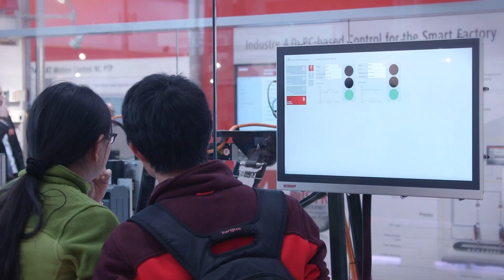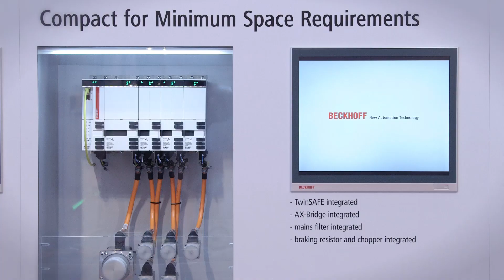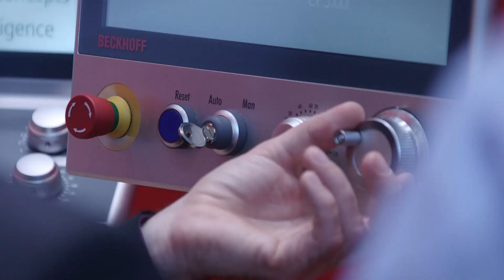EN | Summary: Beckhoff at Hannover Messe 2015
Beckhoff, Beckhoff Automation, Trade Show TV, summary, overview, Hannover Messe 2015, HMI 2015, Hannover Messe, Hanover Fair, Industry 4.0, Integrated Industry, Industrial Automation,